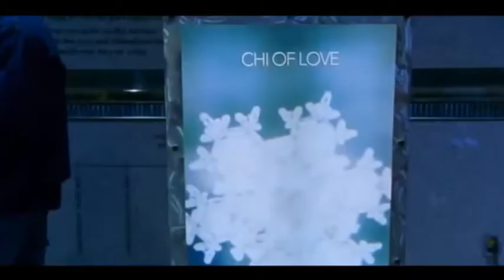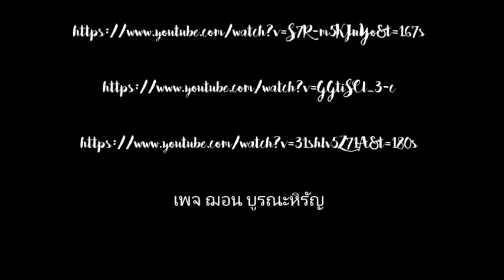Dr.Emoto's Water Experiment by Yada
Yada Ngamposri

เพจ ฌอน บูรณะหิรัญ

Script:
Masaru Emoto was a Japanese author, researcher, photographer and entrepreneur, who claimed that human consciousness has an effect on the molecular structure of water. Emoto's conjecture evolved over the years and his early work explored his belief that water could react to positive thoughts and words,

Through the 1990’s, Dr. Masaru Emoto performed a series of experiments observing the physical effect of words, prayers, music and environment on the crystalline structure of water. Emoto hired photographers to take pictures of water after being exposed to the different variables and subsequently frozen so that they would form crystalline structures. and that polluted water could be cleaned through prayer and positive visualization

After observing these miraculous results, Dr. Emoto went on to type out different words, both positive and negative in nature, and taped them to containers full of water.

As you can see positive and negative thinking have a major impact on the surrounding environment. If the words and thoughts that come out of us have this effect on water crystals, it’s amazing to think of what kind of effect they have on the people and events that come into our lives.  And the average human body is 60% water.

Another similar example is the rice experiment which has an inspiration by the water experiment. A youtuber put rice into 2 jars and stick 2 two words love and hate to them after a while She observes that the rice jar with hate word becomes bad but another with the word love is still totally fine.

Ending Song: Life of the party - Shawn Mendes